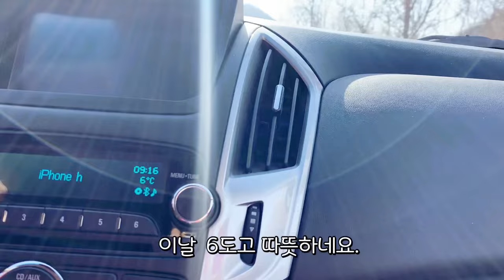고양이와 인사는 캔으로!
고양이와 인사는 캔으로! 집사는 자연바위 클라이밍하러 외출하고 집에있는 고양이는 굶어서 삐쳤다.